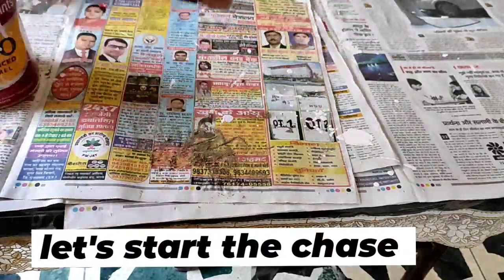Hanging planters DIY | Reduce Reuse Recycle ♻️ | chandelier of pots | # ytvideo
Hanging planters DIY
Reduce Reuse recycle ♻️
Chandelier  of pots

Thanks to all. I have made this hanging planter craft out of scrap. Total waste and useless containers lying around, using them accordingly in beautiful manner, created best garden decor art. Everybody can try, no more supply needed for this project. Some wooden beads with fine jute twine, plastic planters, white oil paint, fabric paints to make it more fancy,cocopeat I bought from Amazon on very reasonable price, portulaca plants  and last but not least, iron durable ring. wooden beads I purchased from Amazon and seller is craft affair. Their product is reliable.